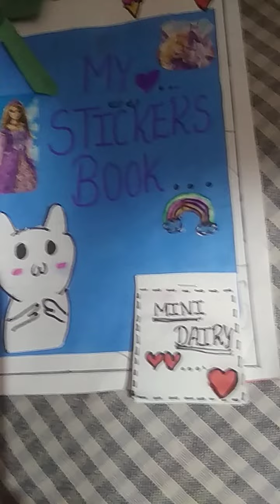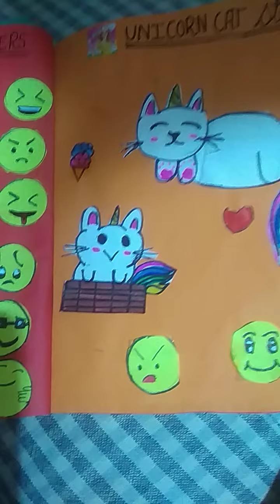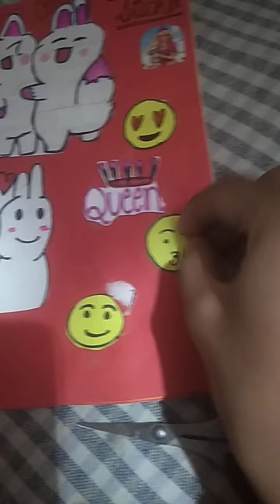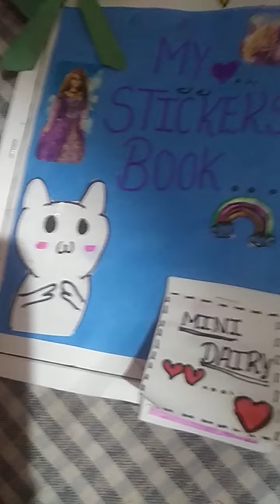How to make a double tap cello tape